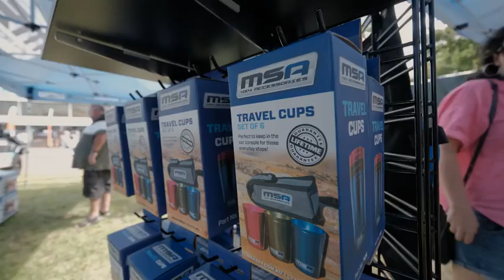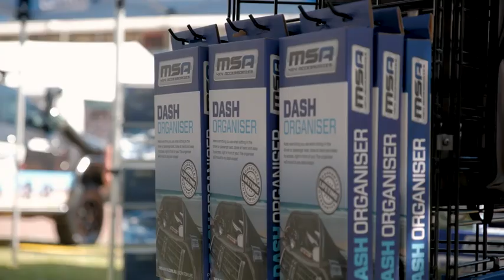Victorian Caravan & Camping Supershow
We had a blast at the Victorian Caravan & Camping Supershow. Thanks to all who came to see us at the MSA 4X4 Stand. A special thanks to Opus Campers, who let us use their amazing OP-13 to show off our towing mirrors!

Last but not least, thank you to all of our show trailer partners for your continued support!

See you all in Brisbane for the 4WD and Adventure Show next month!